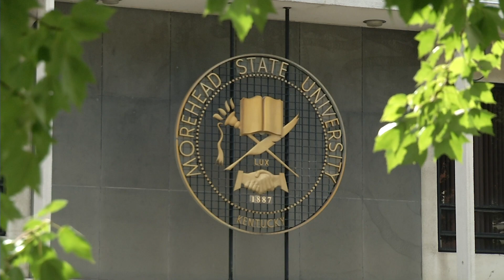2020 MSU Spring Commencement: Ernst & Sara Lane Volgenau College of Education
Morehead State recognizes the Spring 2020 Graduates of the Ernst & Sara Lane Volgenau College of Education.